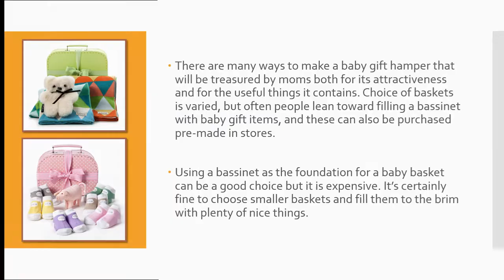How Do I Make a Baby Gift Hamper?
There are many ways to make a baby gift hamper that will be treasured by moms both for its attractiveness and for the useful things it contains. Choice of baskets is varied, but often people lean toward filling a bassinet with baby gift items, and these can also be purchased pre-made in stores.